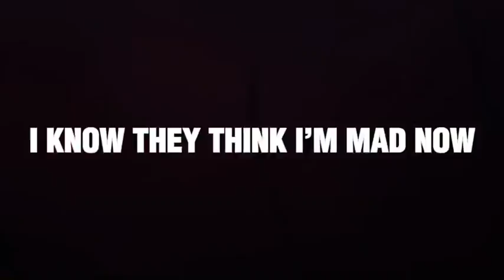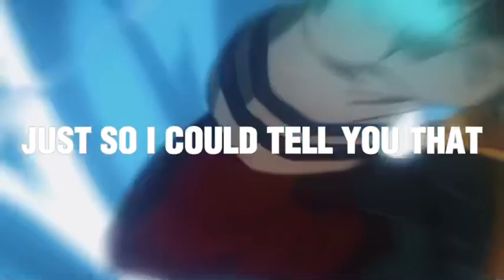DARK DEKU RAP | WASTED ENERGY | KBN Chrollo And Sivade [ My Hero Academia AMV ]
DARK DEKU RAP WASTED ENERGY can be streamed on all platforms

► Lyrics = KBN Chrollo  @SivadenXbaka
► Vocals = KBN Chrollo  @SivadenXbaka
► Mix/Mastering = @KBN Chrollo
► AMV = @KnightOfBreath

$$$ Links $$$

The My Hero Academia saga has certainly put Deku through a ton of traumatic experiences, and his recent appearance in the manga series has only sparked a flood of new questions among fans. The reveal of Dark Deku has painted this infamous anime character in a whole different light, and many still wonder exactly who Dark Deku is and how strong he is compared to other characters as a result.

My Hero Academia (Japanese: 僕のヒーローアカデミア, Hepburn: Boku no Hīrō Akademia) is a Japanese superhero manga series written and illustrated by Kōhei Horikoshi. It has been serialized in Shueisha's shōnen manga magazine Weekly Shōnen Jump since July 2014, with its chapters additionally collected into 37 tankōbon volumes as of February 2023. Set in a world where superpowers (called "Quirks") have become commonplace, the story follows Izuku Midoriya, a boy who was born without a Quirk but still dreams of becoming a superhero himself. He is scouted by All Might, Japan's greatest hero, who bestows his Quirk to Midoriya after recognizing his potential, and helps to enroll him in a prestigious high school for superheroes in training.
Thank every single one of you, you guys are awesome